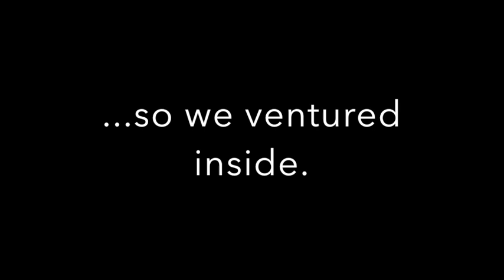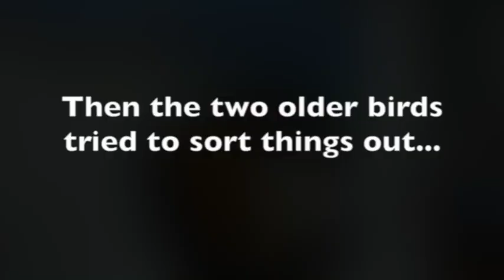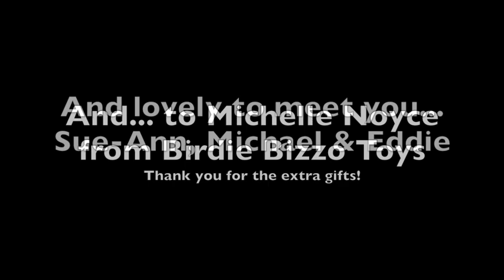Macaw Hatch Day Party || Three Macaws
Welcome to our Macaw Hatch-Day party! Today we celebrated the hatch days of George and Tyson!

George: One year old -  20/12/2018

Tyson: 5 years old - 29/12/2018

We also had 4 year old Eddie in attendance with his Mum, Sue-Ann and his Dad, Michael. Bruce and Sue put on a lovely spread and were wonderful hosts as usual.

Tyson was a little bit of a bully, but it was his territory to be fair - and he seemed very - hormonal! George was a just a chicken as usual and newbie Eddie just sat back and checked it all out before he made any moves.

It was a big day, with big personalities, but we all had fun!

Skye Elizabeth - Artist and George the Macaw!

Skye's Flock
The Stars!